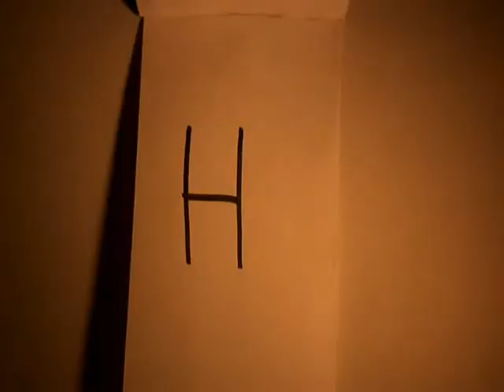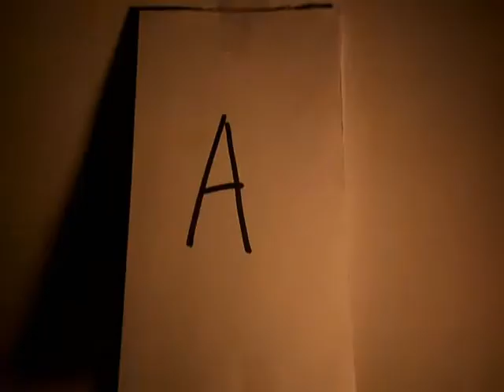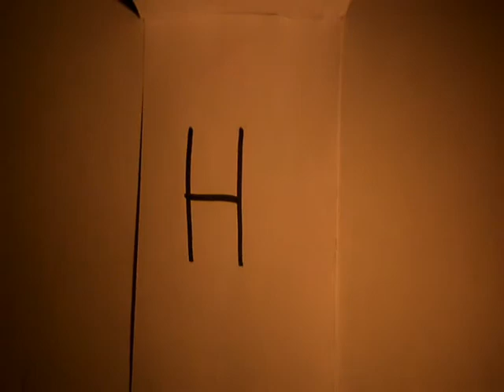Půlnoční by Kopyto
Veselé Vánoce všem, kteří si zamilovali tuto písničku, a kteří prostě mají rádi Vánoce :)